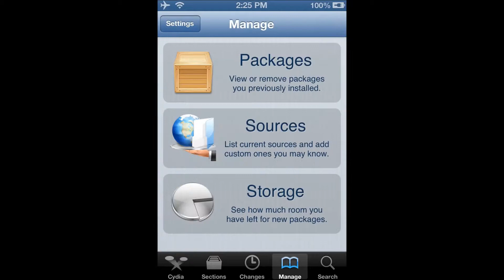How to get Display Recorder 1.3.7 for free on iOS 6.0.1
You must be jailbroken. I used the ihacksrepo cydia source for this tutorial. Enjoy.